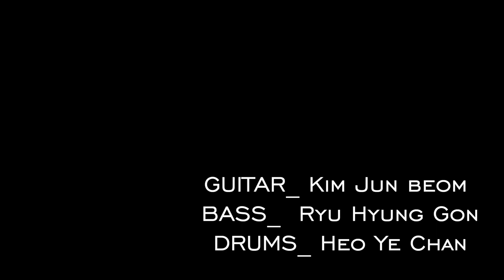Late Fall Melody, Junbeom Kim Trio, 김준범 트리오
음질이 깨져있어서, 여러번 재업하는 점 양해를 구합니다 :)

Late Fall Melody, Junbeom Kim Trio

얼마 전에 음악을 녹음/촬영 할 기회가 생겼어요. 그래서 오래 된 음악 노트를 뒤적이다가 우연히 발견하게 된 곡을 작업하게 되었습니다. 처음으로 들려드리는 곡은 Late Fall Melody 라는 제가 한 10년 전에 군대에 있을 때 끄적여 논 곡입니다. 처음에는 악보를 보며 참으로 투박하다 생각했지만, 무언가에 이끌려 작업하게 되었어요.

함께 한,
허예찬 on Drums
류형곤 on Bass

Cymbalsmith, 황용하 대표님

그리고
음악과 관련된 모든 작업(레코딩,믹스, 마스터)/영상과 관련된 모든 작업 : Amazing 한다빈

음원-김준범 2집 Live Album, Consolation, Live at the Veloso
애플뮤직

김준범 1집,Human Emotions